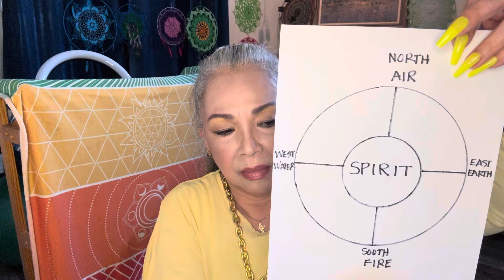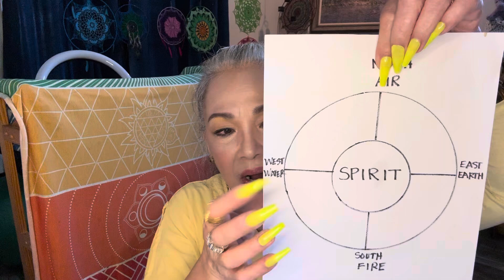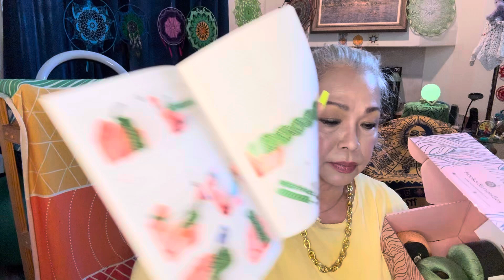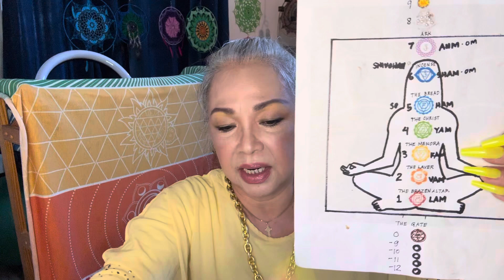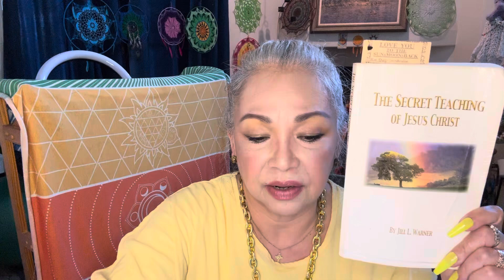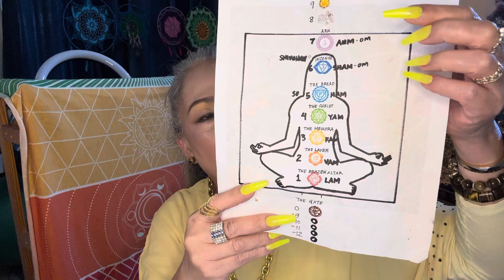Astro Affirmation, July 12, 2024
Solar Plexus chakra “Manipura” lustrous gem city of jewels of our core, our self-worth, values and principles radiating the power of the sun to act on what you believe in with self-esteem and confidence; to defend and protect yourself and those you love with courage and bravery using your personal power and strength of will.